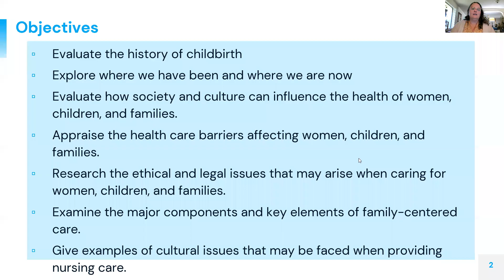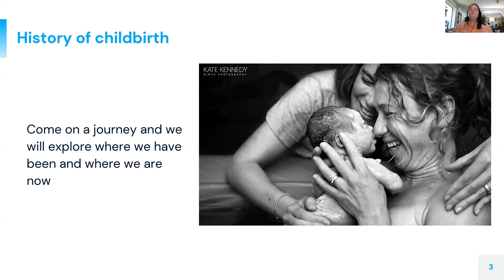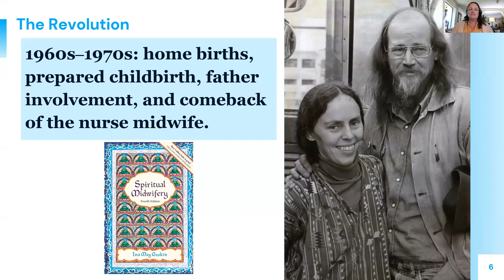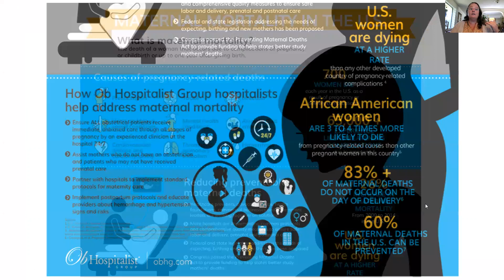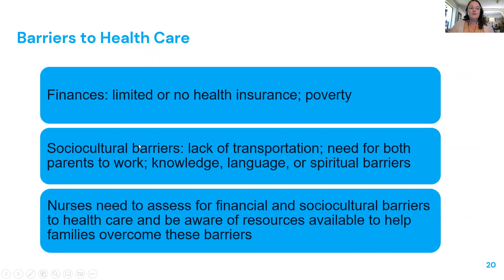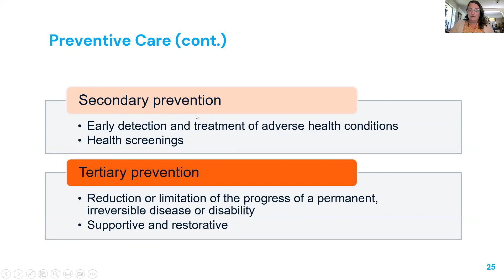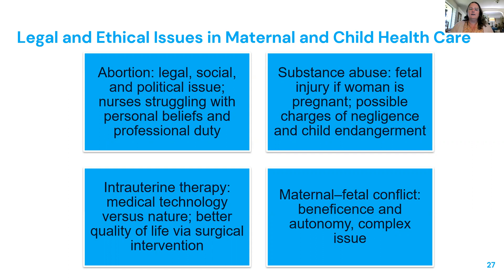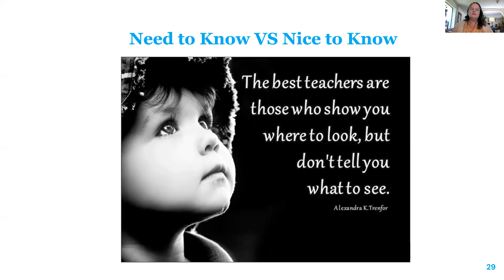15 minute or less OB Nursing Student Lecture 22 Module 1__Covers Ricci Chapters 1 and 2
A super short video covering the major concepts of the full length lecture. Great for quick concept review or NCLEX study.

Text book referenced  - Maternity and Pediatric Nursing by Ricci, Kyle, and Carmen; 4th edition. Please note the opinions expressed are mine, based on my knowledge base, education and personal experience and do not represent the author's opinions.
The intended audience is current nursing students taking a maternal child health course.
This is a full version of the lecture presented to my students in a pre-licensure RN program.

Need reference tools for clinic? Visit my Etsy shop for easy, printable references created by a professor of nursing. Lab and medication reference tools mentioned in video available for instant download. Other resources available for instant download include, fetal monitoring guide, abbreviations, SBAR and more. Thank you for your support of these videos.